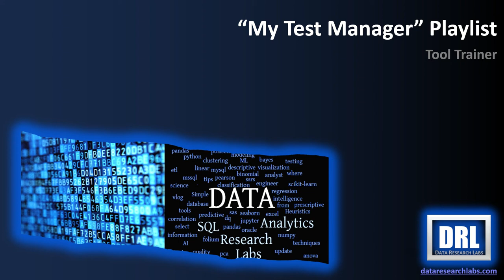My Test Case Manager (MTCM)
● What: A lean, flexible XL test case manager for small to midsize projects
● When: Good for traditional IT functional testing, UAT testing, or exploratory testing.
● Who: Use it standalone as an individual contributor. Use it as a team shared over a network.
● Why: Write test cases from a "flow state". Better communicate and influence with insightful status visuals.
● How: No code. Minimal formulas. Just simple, low-tech, organized worksheets. Easy for you to adopt and evolve.